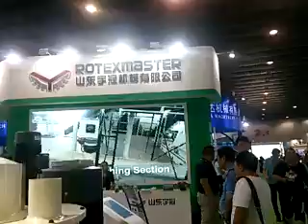Exhibition Video of Rotex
skype:live:ucan04